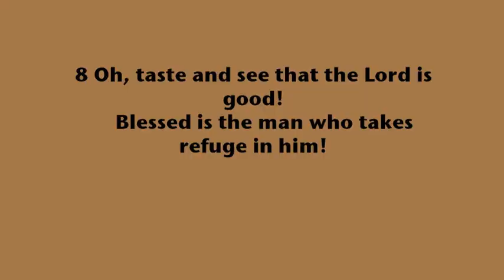Virtual XChange 12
EBC Student Pastor shares a devotional based on Psalm 34:8.